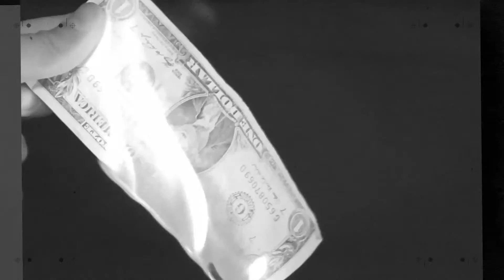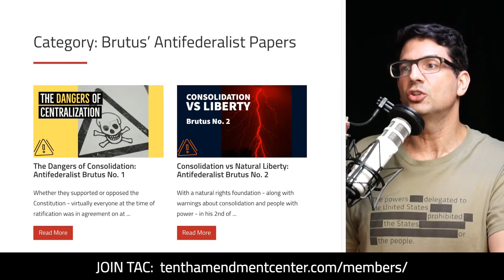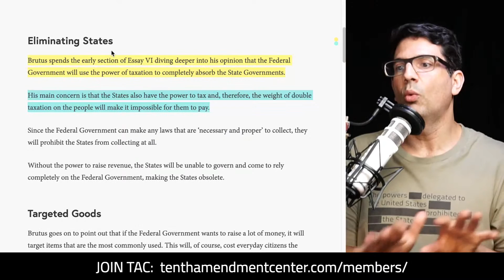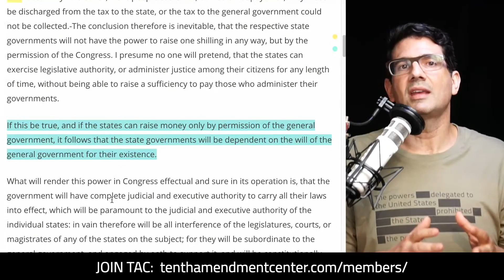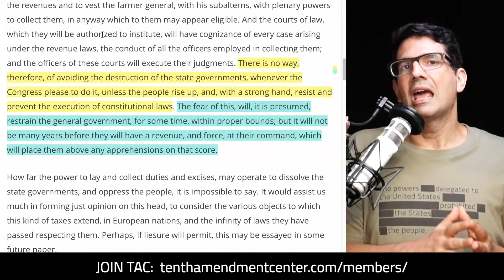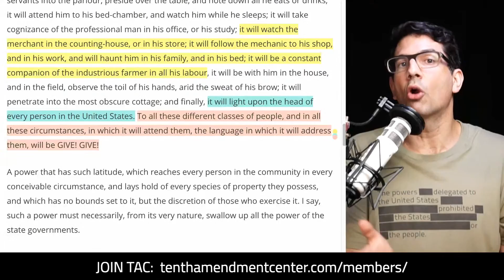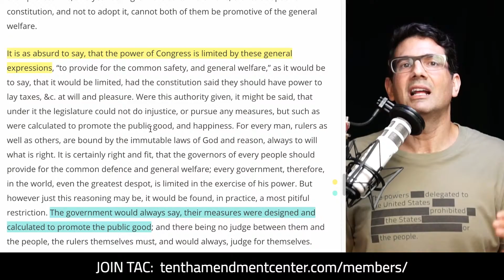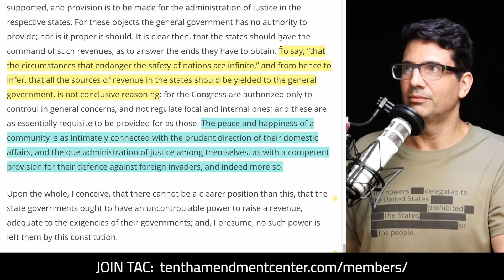Destroying the States: Antifederalist Brutus No. 6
Continuing his theme of warning against consolidation, or centralization of power, Brutus looks at the taxing power and general welfare, warning that politicians would use ambiguities to expand central power and eventually “swallow up the state governments.” He also takes Alexander Hamilton (in Federalist 23) to task.

Path to Liberty. Fast Friday Edition: August 6, 2021